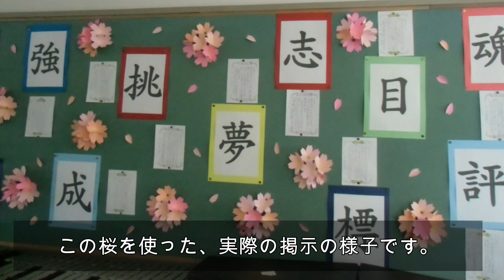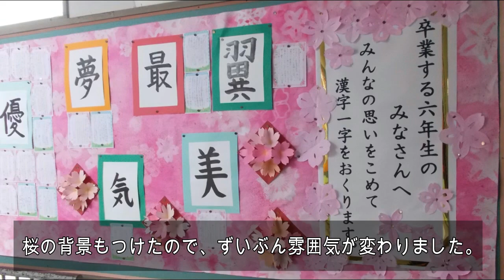kimie gangiの 掲示リメイク術（飛び出す桜の立体掲示）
昨年使った飛び出す桜の立体掲示をリメイクして、今年の掲示に生かしました。
桜の花は子どもたちが１つ１つ手作りしたものです。片付けるときにくしゃくしゃになっていたものも、台紙を付けることでよみがえりました。